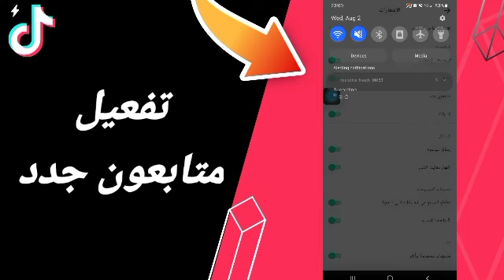كيفية طريقة تفعيل وتشغيل متابعون جدد على تطبيق تيك توك لايت TikTok Lite